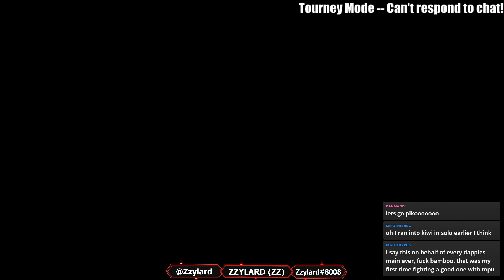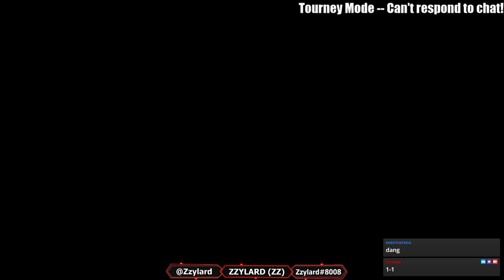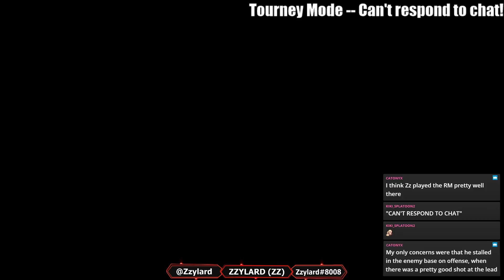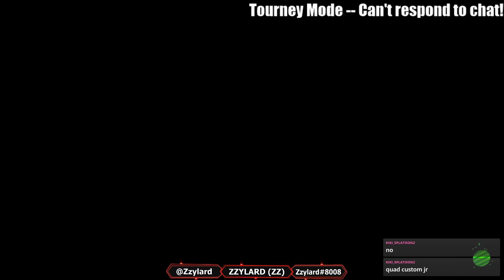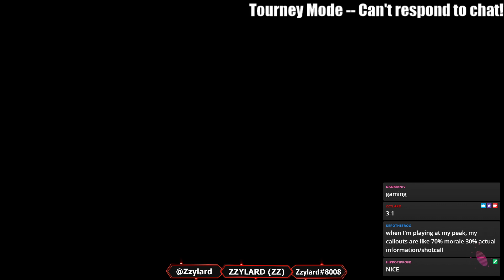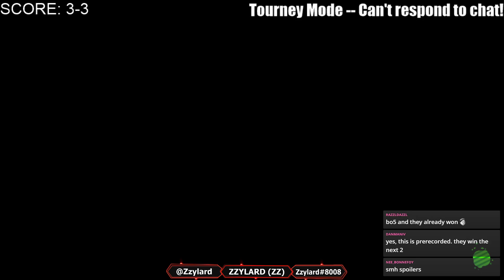LUTI S9D4 GRAND FINALS! Panda Knights vs. Nawal Gaming!